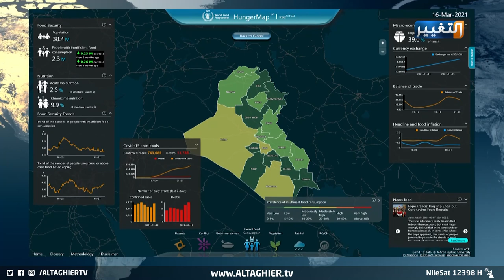إيران والبطالة اسباب تضع العراق بخطورة جديدة | تقرير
في بلد يعاني من استشراء الفساد و البطالة، يجد الفقر مرتعا له في بلاد الرافدين ليحصد أرقاما جديدة في مؤشراته القاسية، أرقام وحقائق صعبة تكشفها وزارة التخطيط عن انتشار الفقر في العراق.